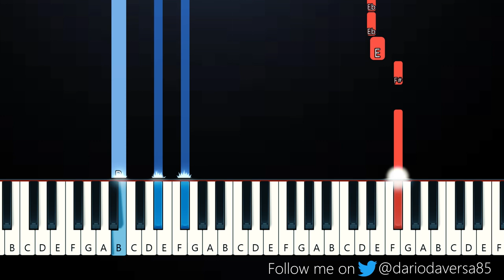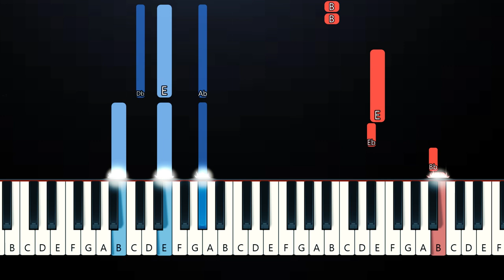Jamie Miller - Maybe Next Time (Piano Tutorial)